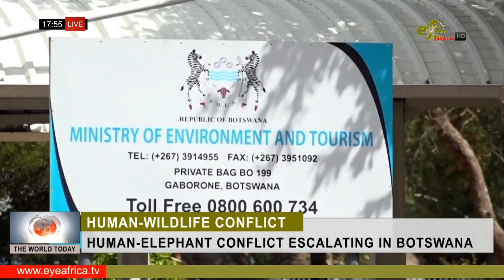HUMAN ELEPHANT CONFLICT ESCALATING IN BOTSWANA